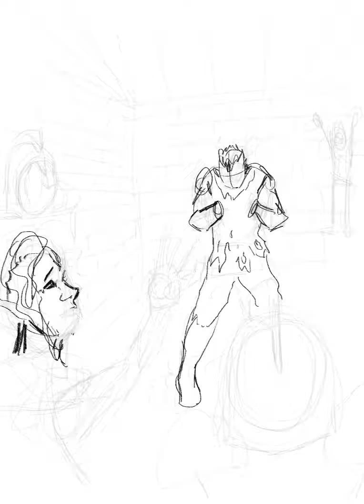Warlock's Demise | Procreate Digital Painting process video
The scene of our first player character death in D&D.